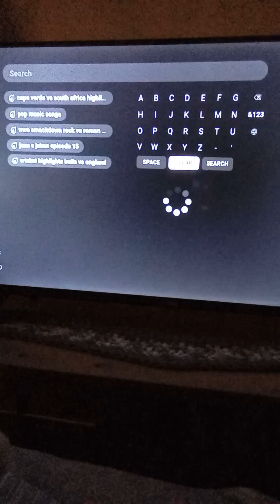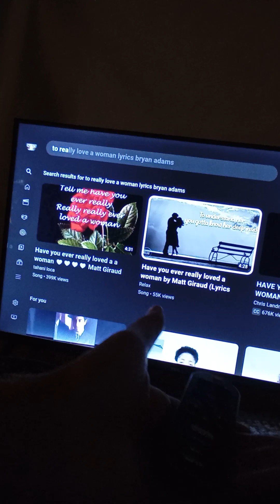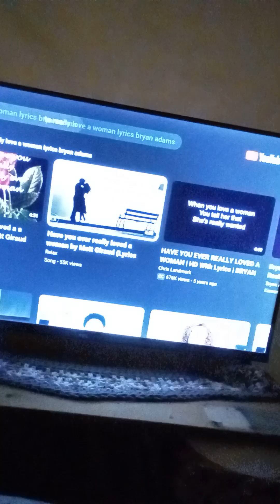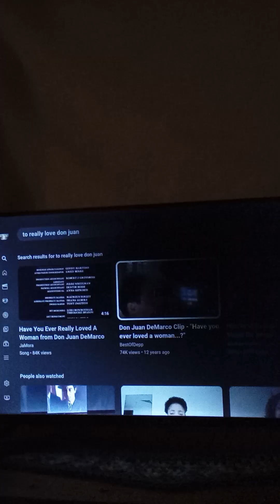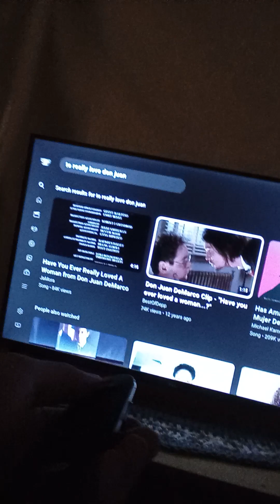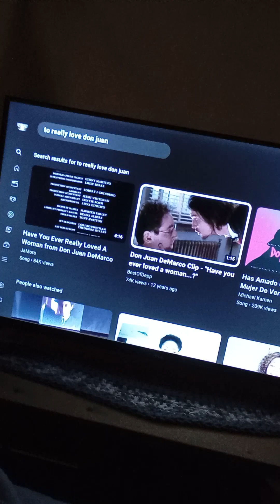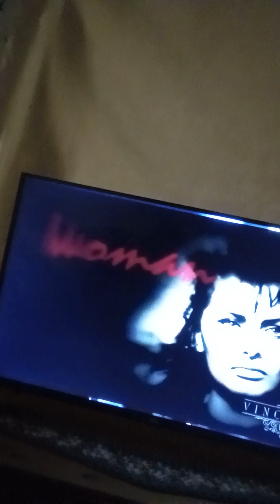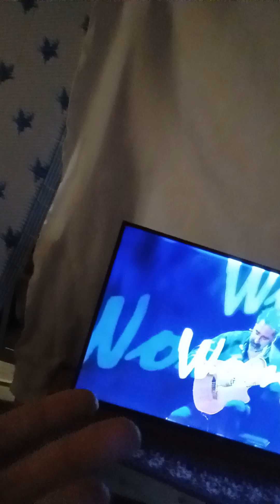The REAL JESUS - LORD JESUS 🤴🏾